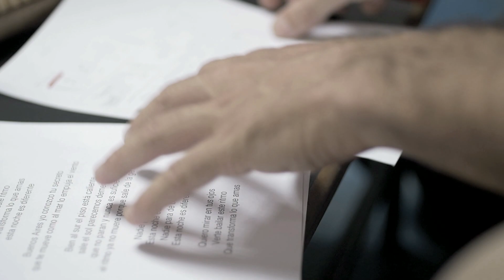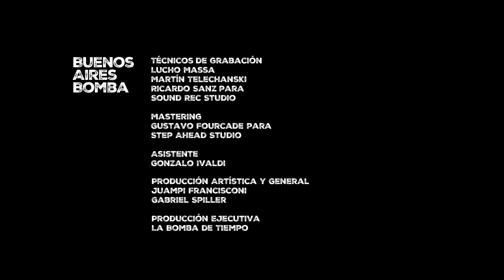La Bomba de Tiempo - Buenos Aires Bomba - EPK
Nuevo single:  Buenos Aires Bomba FT. Julieta Venegas
Lanzamiento Oficial 18 de Mayo 2018
Contenido Audiovisual realizado por: Nenuco

Seguir a LaBombaDeTiempo en